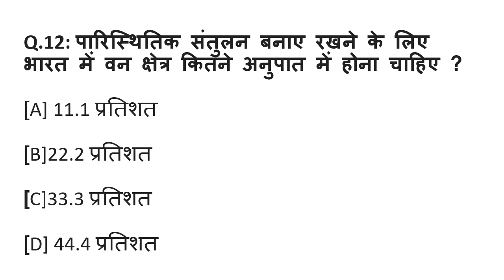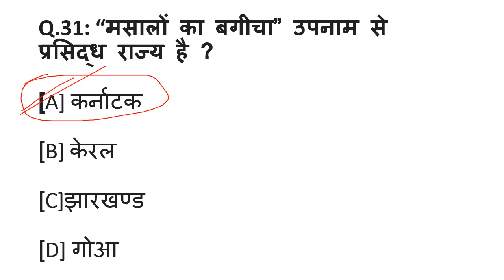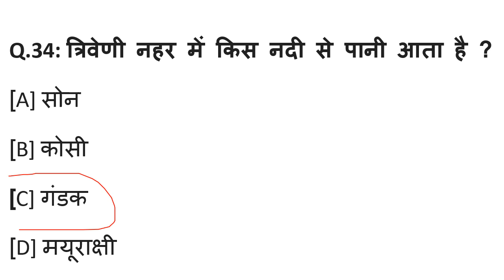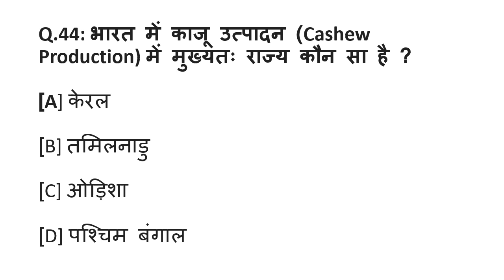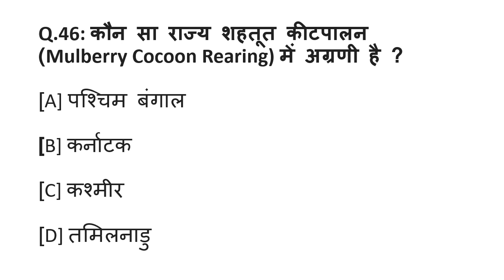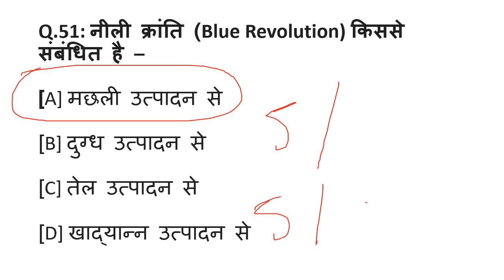CTET/TET CDP BAAL VIKAS PEPR ME CHHAPNE VAALE PRASHN 15 NOCTET/TET CDPVYGOSKYलिंग है –cdpsst